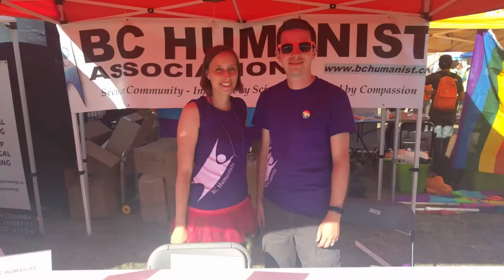BC Humanists in the Vancouver Dyke March and Pride Parade 2016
Members of the BC Humanist Association marching in the 2016 Vancouver Dyke March and Vancouver Pride Parade.